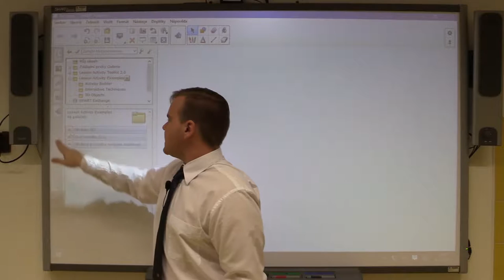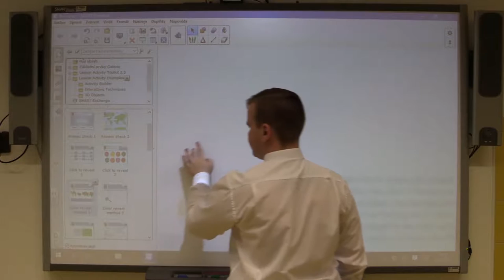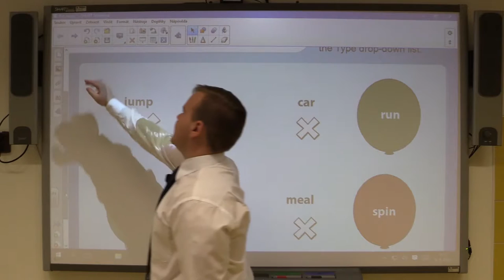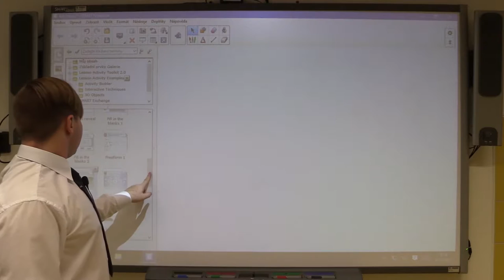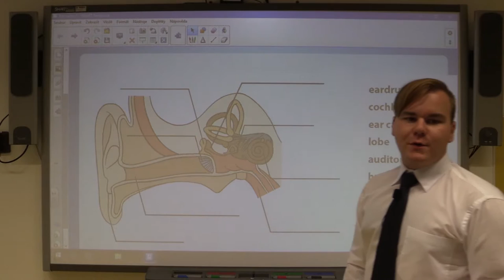SMART 8 (Galerie - Lesson Activity Examples )